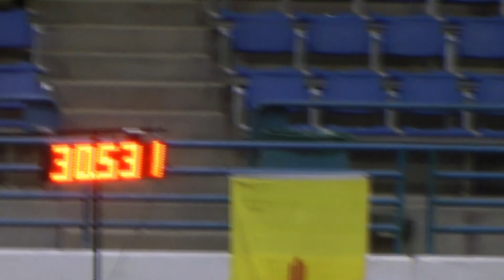Trip 2012 AKC Nationals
Trip and I had a great time at this year's AKC Nationals in Reno.  We've battled neck problems and stress issues, but she put it all there on the line for me, and I'm so proud of her.